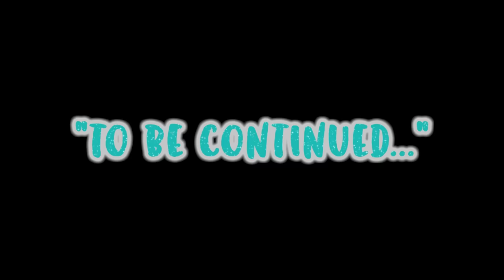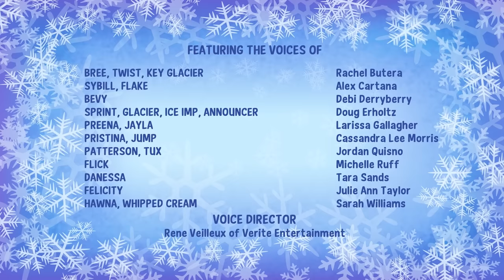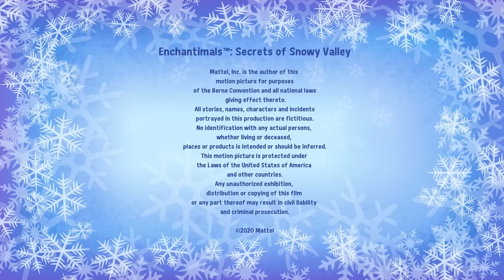Enchantimals | Best of Snowy Valley! | Enchantimals Holiday Compilation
Join your Besties in the BEST moments from Snowy Valley!

- ENCHANTIMALS -
Welcome to the home of Enchantimals on YouTube! The Enchantimals dolls are lovable characters who share a special bond with their animal friends -- they’re always together, and they look alike, too! Each doll shares a ritual with her animal friends that celebrates their unique traits and personalities. Together, they work to create balance, peace and harmony among all living things. Let these whimsical characters and their nature adventures enchant you!